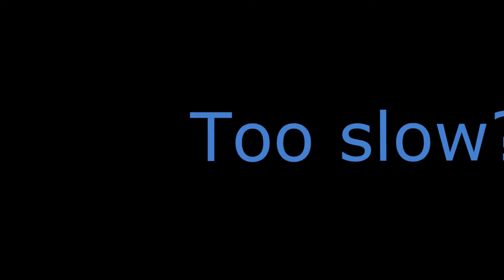Diving Board video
This is my first diving board edit that I took at Harry Bailey Aquatic center.  This video was originally a final art project but I liked it too much so I put it on YouTube!